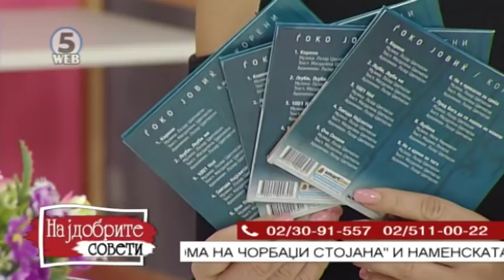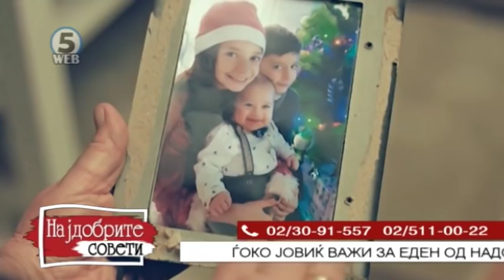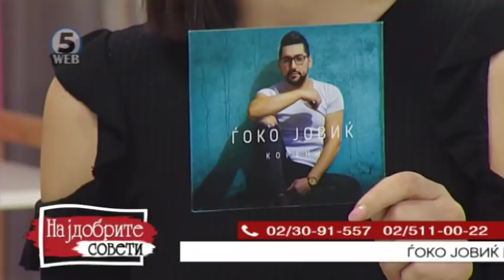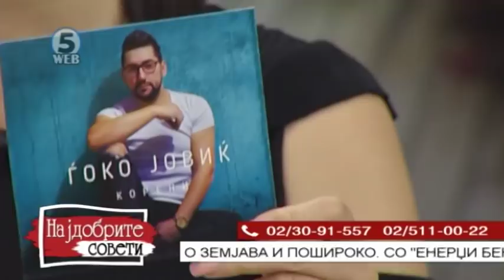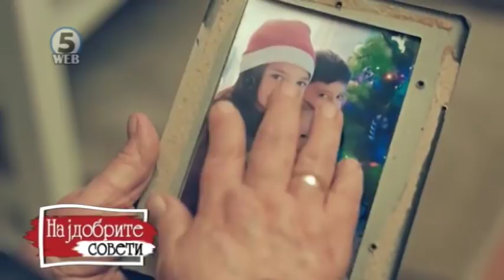Најдобрите совети 23.4.2019